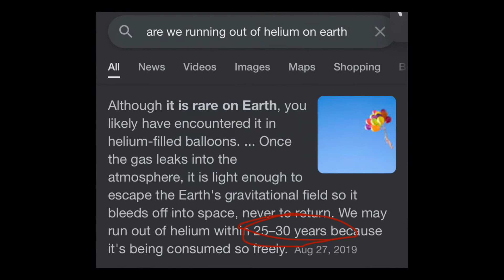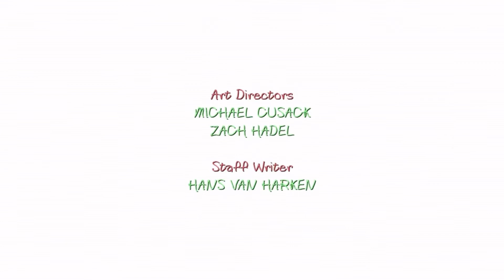Smiling Friends out of context But I wasted a few hours of my life making unfunny edits